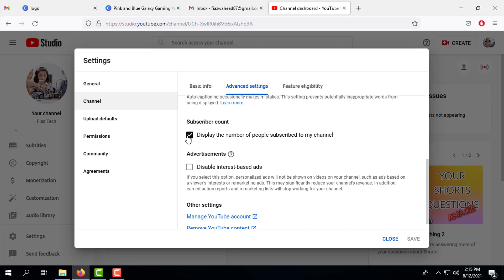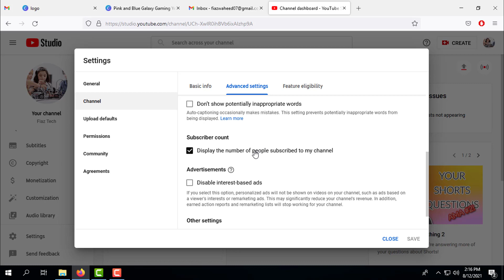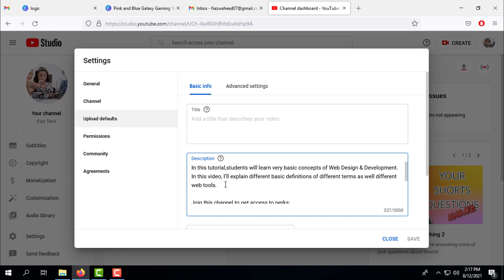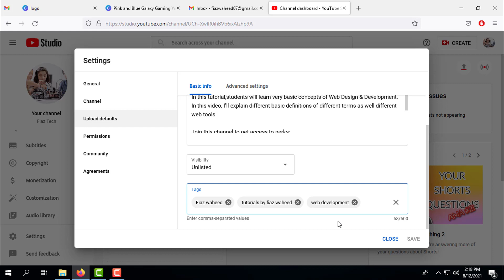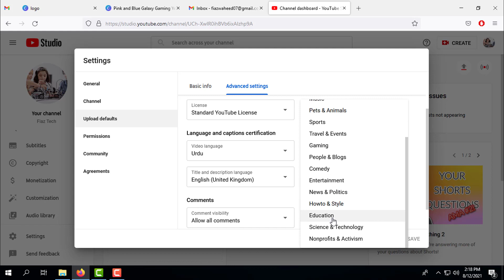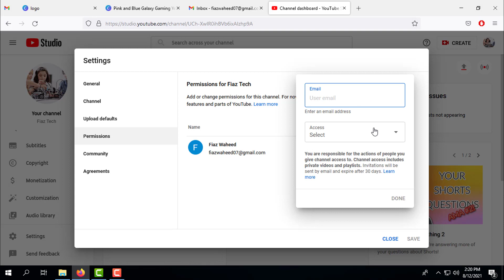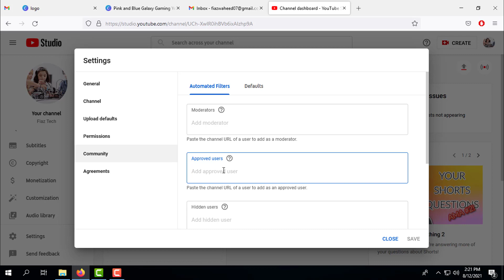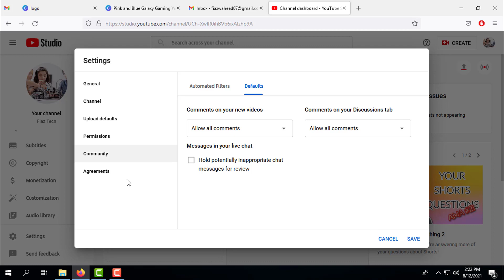YouTube Channel Settings | Verify Mobile No.|Enable Features |Complete YouTube Guideline 2021